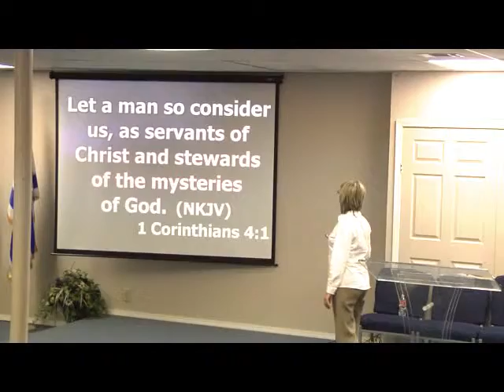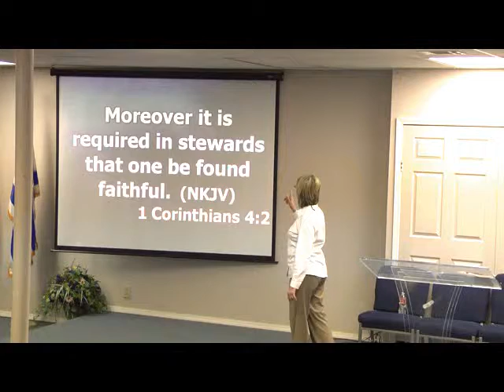"Faithfulness" Part 6 - Patricia Hedrick.wmv